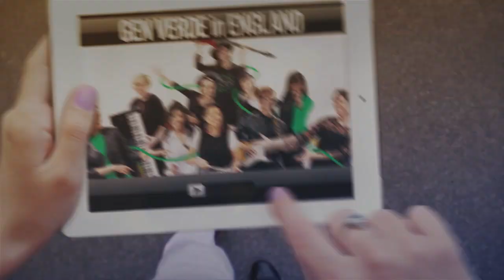Gen Verde: Tour England